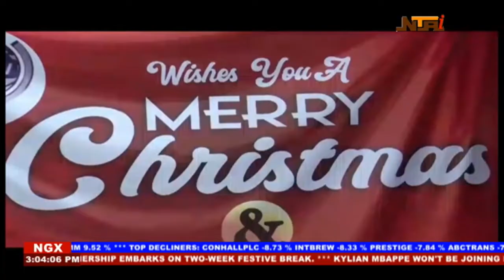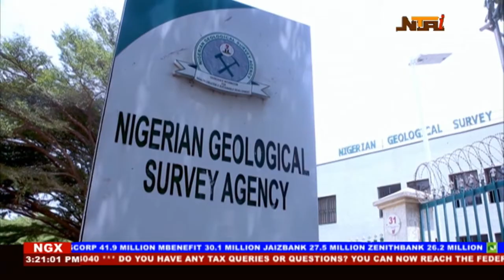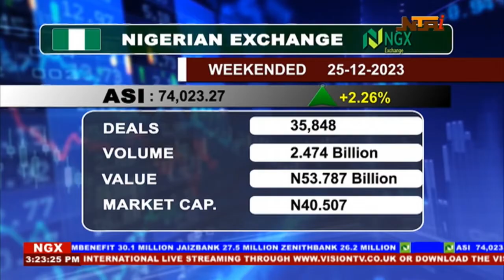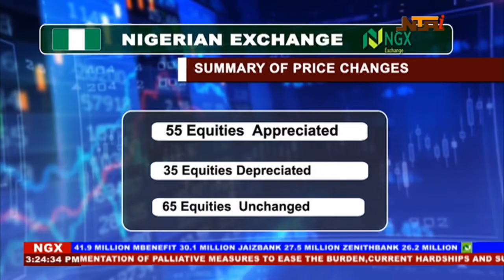Business Express: Reviving Textile Industry | 25th December 2023 | NTA